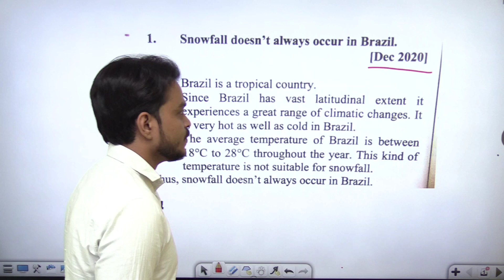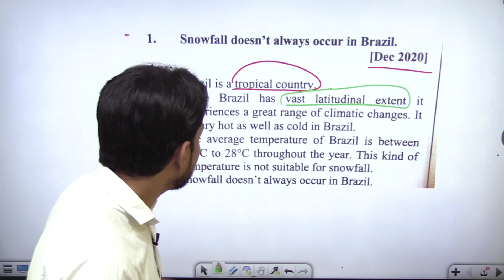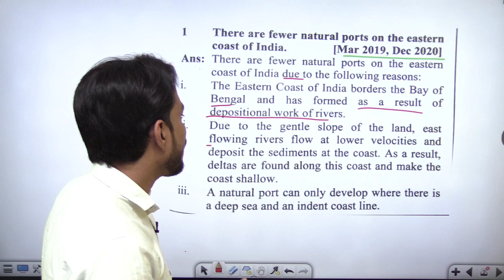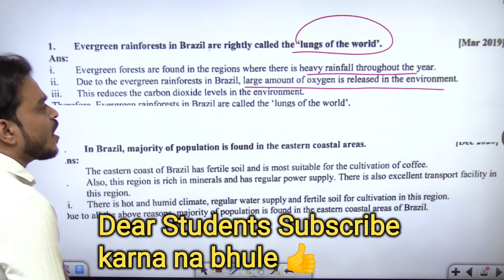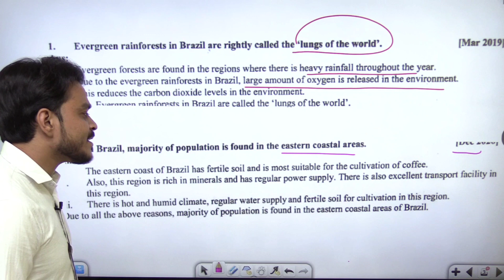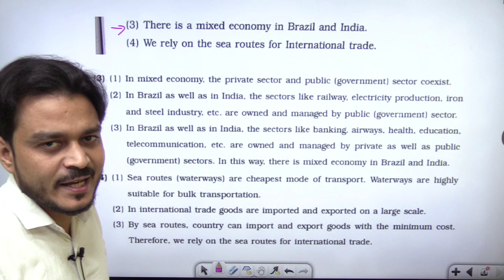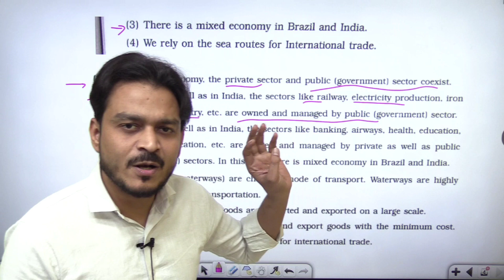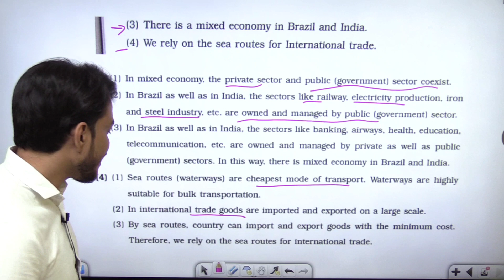Geographical Reasons Geography 10th Ssc board Paper 2023 | Geography IMP Questions ssc board exam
Hello Students !

10th Maths All Chapter Wise Marks Distribution 2023 maths 1 syllabus ssc board 2023
SSC 2022 Class 10 Maths Paper I & II Chapter Wise Marks Distribution Maharashtra Board 2023 geometry syllabus ssc 2023
weightage of chapters class 10 algebra and geometry ssc algebra syllabus 2023
class 10 maths chapter wise marks distribution 2023  ssc Math syllabus 2023
chapterwise marks distribution class 10 maths
history and geography class 10
class 10 maths chapter wise weightage
 maths chapter wise weightage class 10
history weightage class geography important question 2023
 ssc history important questions 2022
history IMP question class 10th
class 10th history IMP question 2023
SSC most important question class 10th Maharashtra board Geography imp question
SSC most important question Geography
history most important question class 10th
Geography IMP question class 10
Imp question Geography class 10th
class 10th ssc geography most important question Maharashtra State Board
class 10th geography weightage 2023
history weightage board exam 2023
history weightage 2023
geography weightage in SSC class 10th
10th SSC history weightage 2023
history and political science weightage 2023 geography IMP Questions ssc
history and political science weightage chapter wise 2023
political science weightage class 10th  wise class 10 2023 Geography weightage 2023 political science weightage
paper ssc board 2022 , history chapter Wise Weightage SSC